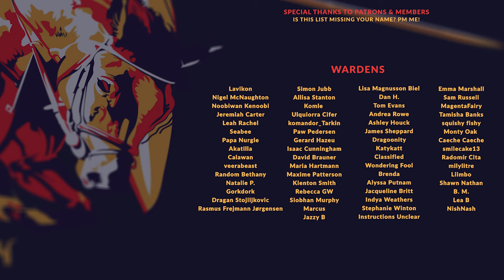TOTAL WAR: WARHAMMER 3 | 8 THINGS WE LEARNED at the Battle of the Brass Citadel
Total War: Warhammer 3 Battle Gameplay has been revealed, and I was fortunate enough to play as Kislev assaulting Khorne's Brass Citadel. In this video, while we watch said battle gameplay, we're taking a look at 8 key takeaways from this event - from how the Chaos rosters are split, to details about new lores of magic, to a revamp of the user interface, to much much more.

00:00 - Intro
00:48 - Split Chaos Rosters - 4 Gods, Mortals, Daemons
02:46 - God-Specific Unit & Trait Details (Khorne, Nurgle, Slaanesh)
04:45 - Faction Specific Battle Mechanics (Kislev and Khorne)
07:02 - Two New Lores of Magic (Lore of Ice & Chaos God Lores)
08:43 - Big UI Revamps
12:34 - Unit Equipment Upgrades?
13:24 - Still 8th Edition, with Wiggle Room (The Lore, The Source, The Opportunity)
15:09 - Grass - and more!
17:51 - And one more thing...
18:25 - Outro